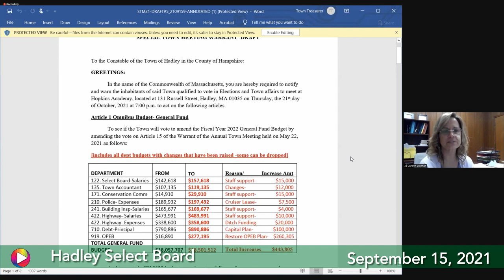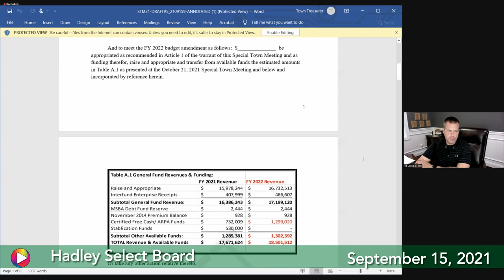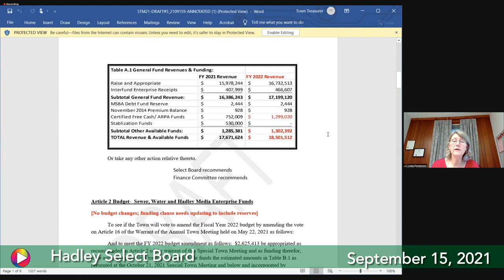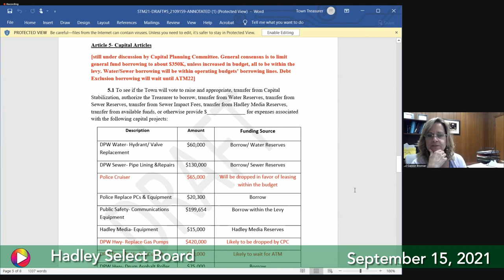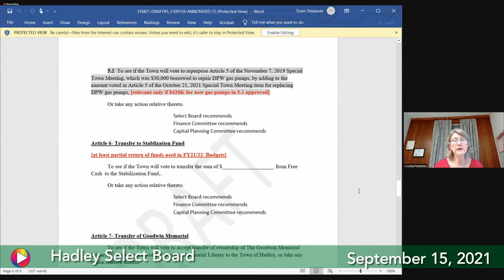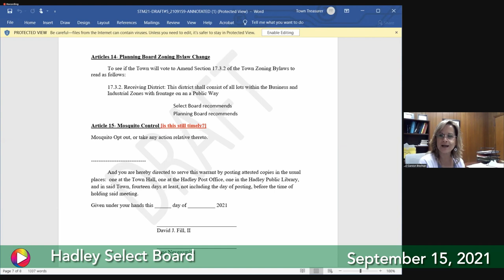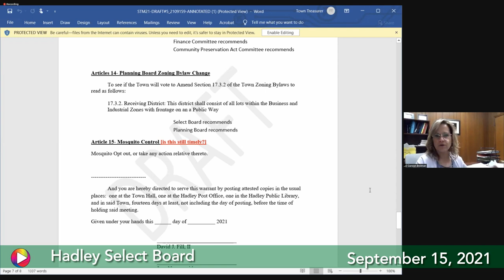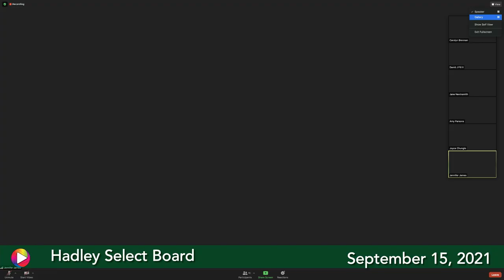Select Board, September 15, 2021